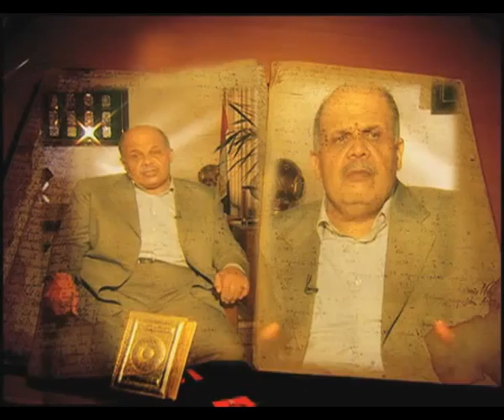Intro Zoom in Program History ( part of eps. )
PRODUCED BY OSAMA ALSAEED